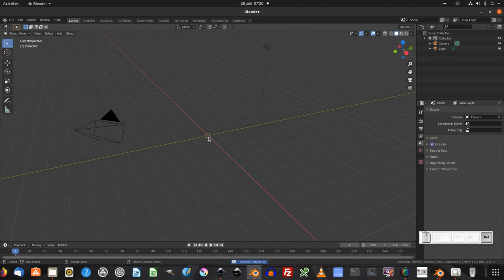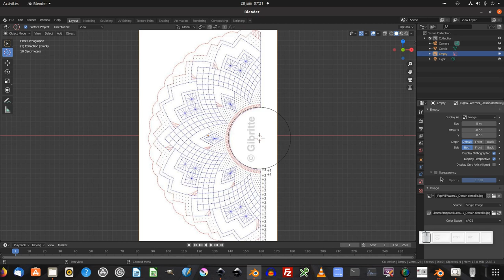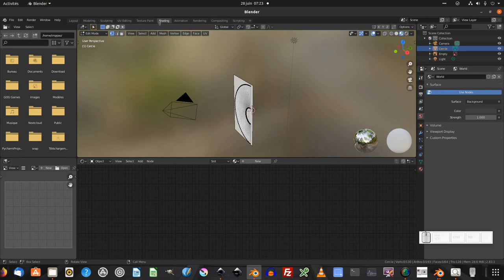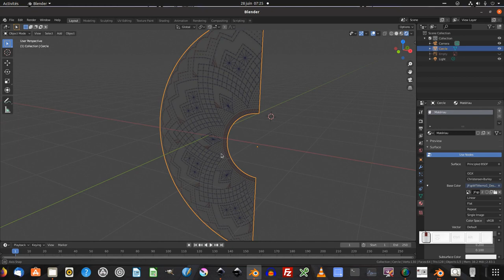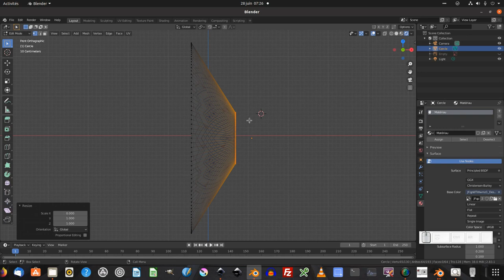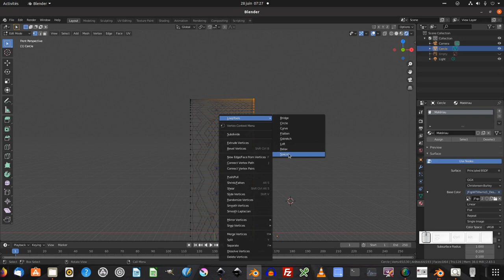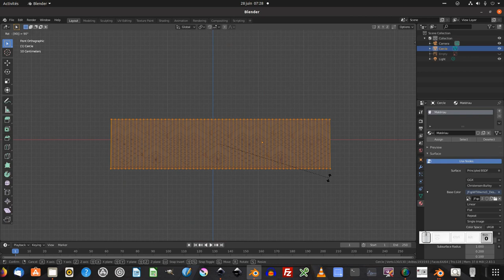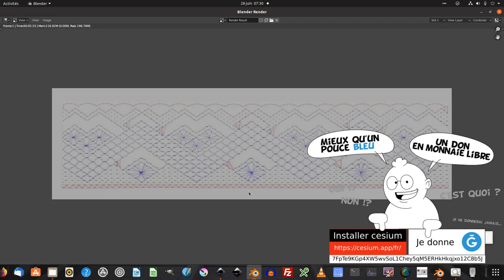Tuto blender : Redresser une image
Nous allons voir comment redresser une image avec blender 2.83.1